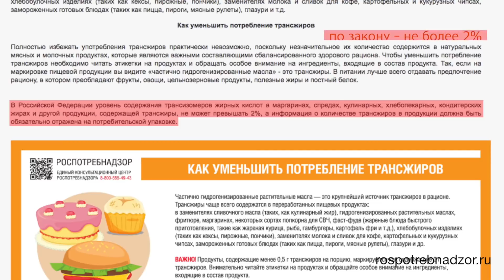Из чего делают рафаэлки?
Супервкусные, я бы даже сказал, праздничные конфеты Ферреро и Рафаэлло, думаю, любят многие. Что находится внутри этих шариков и как их производят, расскажу вам вместе с пищевым химиком-технологом Ольгой Косниковой.